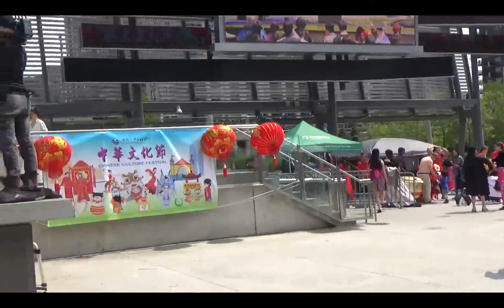Mississauga Chinese Culture Festival 2023 women's chorus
May 20. MAH05923 Segment 0 x264 001